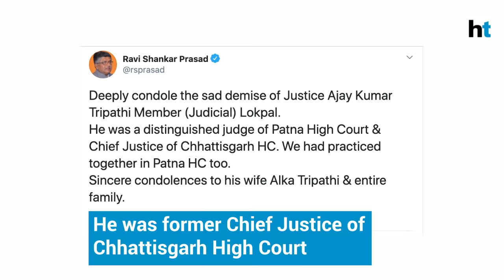Covid-19 | Lokpal member dies; Trump raises US death estimate: Top updates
From the death of a Lokpal member, to several soldiers of the Central Reserve Police Force testing positive - here are the top updates on the Covid-19 pandemic. Donald Trump, President of the United States of America, has revised estimates of death toll in the country due to Covid-19. Also, Prime Minister Narendra Modi reportedly held meetings to discuss a possible second economic stimulus.